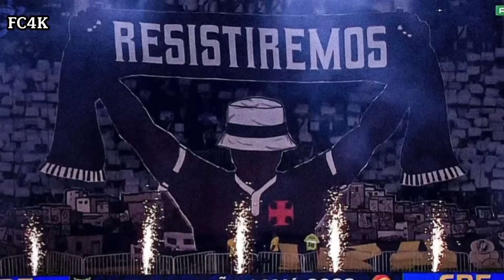😱INCRIVEL! TORCIDA DO VASCO faz FESTA ABSURDA na VOLTA à SÃO JANUÁRIO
Vasco 5-1 Coritiba

A torcida do vasco fez um MOSAICO INCRÍVEL para receber o time na volta a São Januário, após 90 dias longa do estádio. A festa dos torcedores do vasco em São Januário foi simplesmente incrível, cantando muito e vibrando com os gols, veja os melhores momentos da torcida do vasco na goleada contra o coritiba nesse vídeo